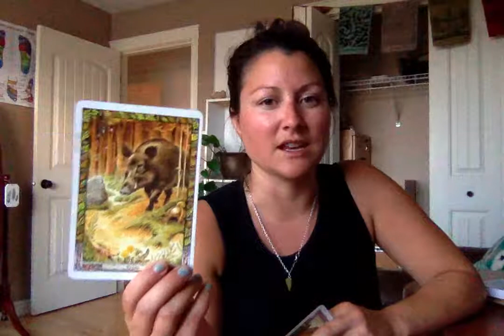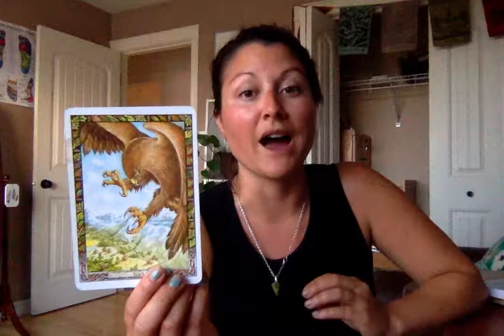August Angel Card Reading 2019